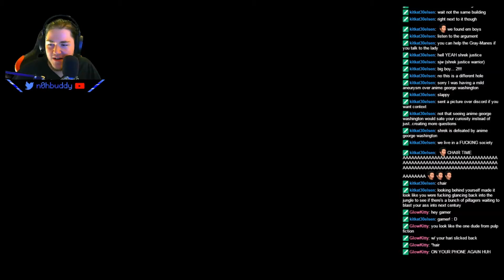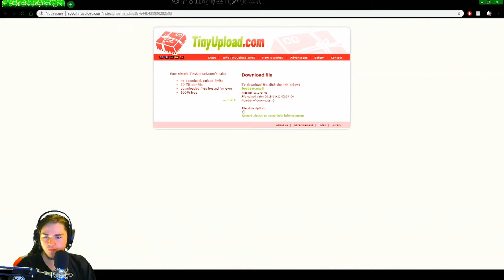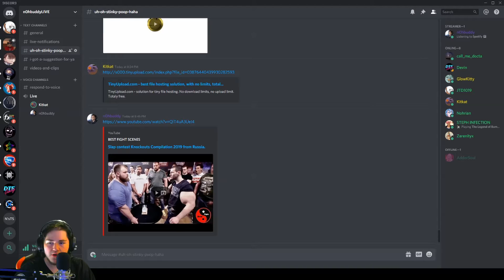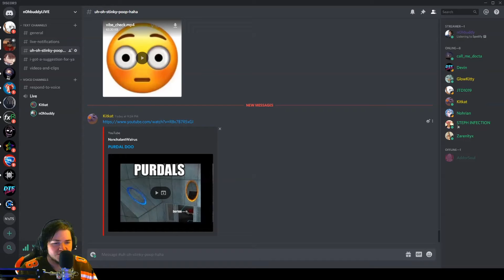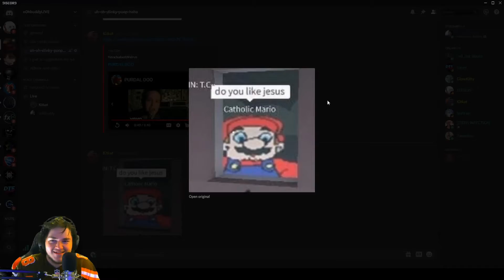Portable Jesus Tube!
we like to have fun here

thank you Kitkat30 for the video clips